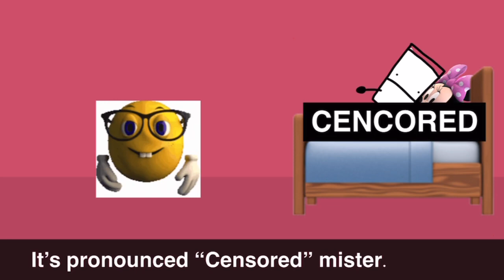Zombie Zhow | Mania | Episode 10